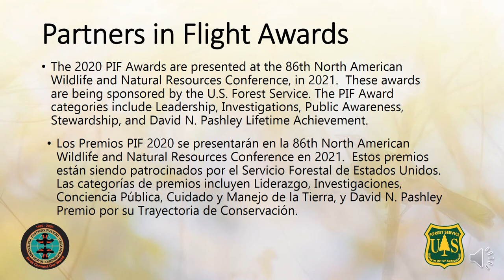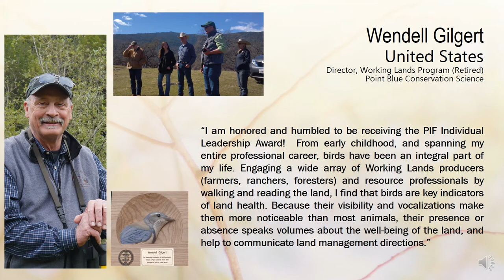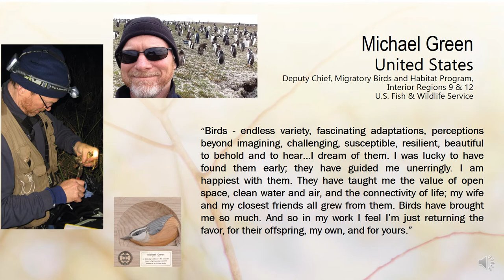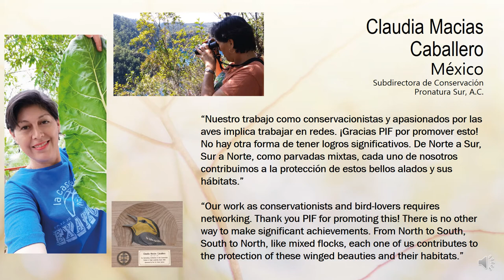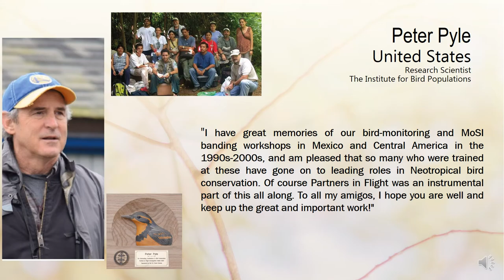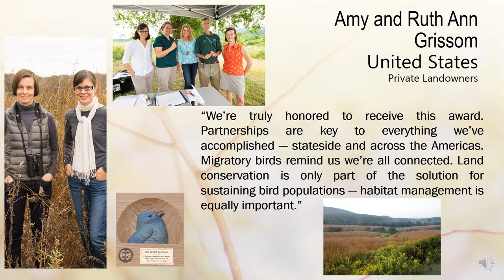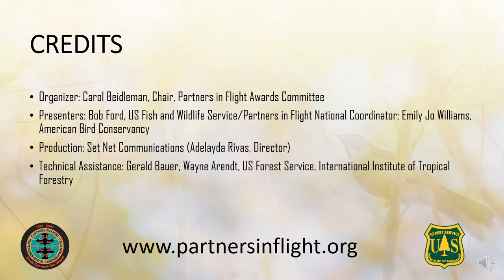2020 Partners in Flight Awards Presentation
Partners in Flight (PIF) Awards recognize exceptional contributions to the field of landbird conservation in the Americas in the categories of Leadership, Investigations, Public Awareness, Stewardship, and the David N. Pashley Lifetime Achievement Award.

The PIF 2020 Awards were presented by EJ Williams, with an introduction by PIF Coordinator Bob Ford, at the 86th North American Wildlife and Natural Resources Conference on March 11, 2021.

The 2020 PIF Award Winners are:

Leadership Awards
Wendell Gilgert
Michael Green
Claudia Macias Caballero

Investigations Award
Peter Pyle

Stewardship Award
Amy and Ruth Ann Grissom